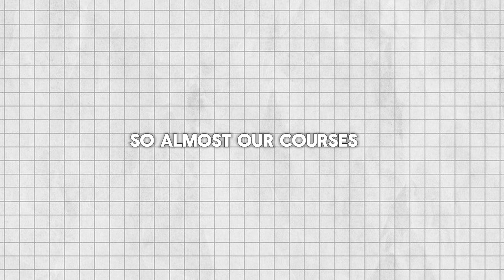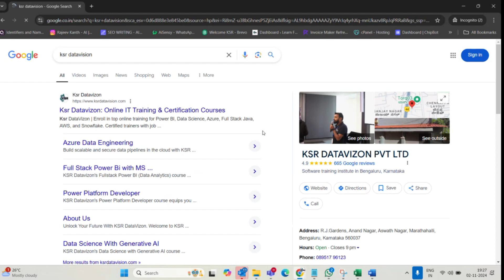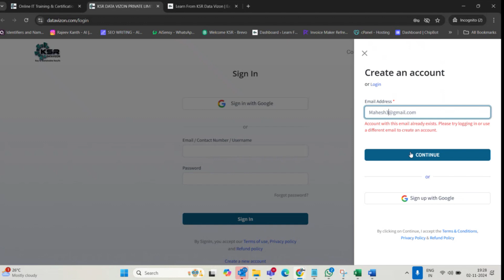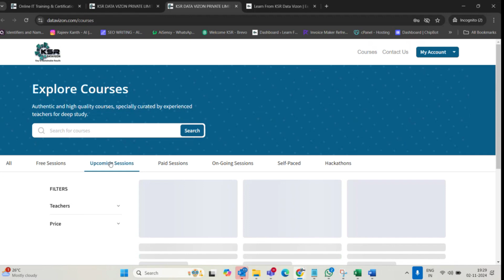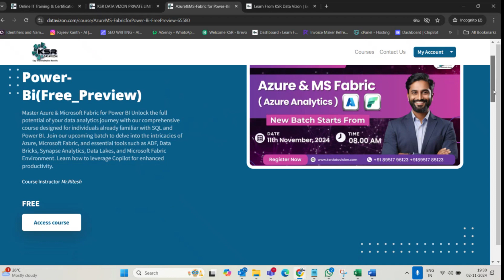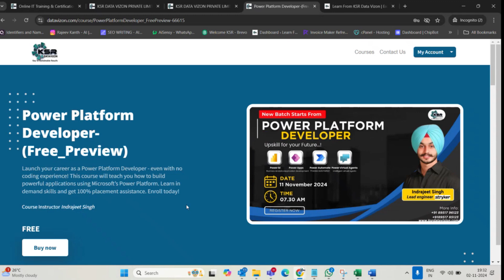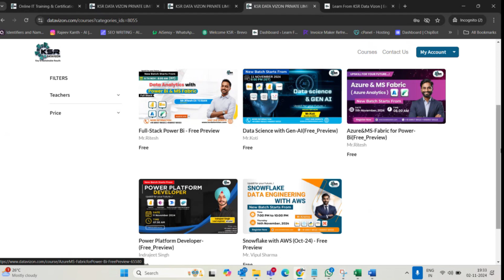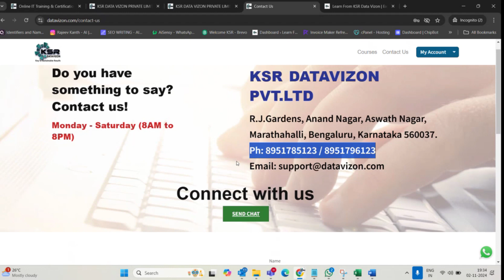2024's BEST Way to Resolve Your Tech Career Goals Fast!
Unlock Your 2025 Tech Career today with our free courses! Join us at KSR Data Vision this November and start your journey towards your dream job. Equip yourself with essential skills in Data Science, Power BI, Microsoft Fabric, Azure, AWS, and more. Register now for our exciting courses starting from November 6th, including Data Analytics with Power BI and MS Fabric, Azure Data Factory, and Snowflake Data Engineering. Take a look at our demo classes for one week before making a decision, and experience our live sessions with industry experts like Ritesh and Cortazar.

Our courses are designed to be completed by early 2025, setting you up for success in the tech industry. Register now and contact our course advisors for more information. or engage with us on LinkedIn, Instagram, and Facebook. Join our growing community and transform your tech career goals into reality!

CHAPTERS:
00:00 - Overview of the 5 New Courses
01:12 - How to Enroll for Free Sessions
08:32 - New Year Resolutions: Making Them a Reality